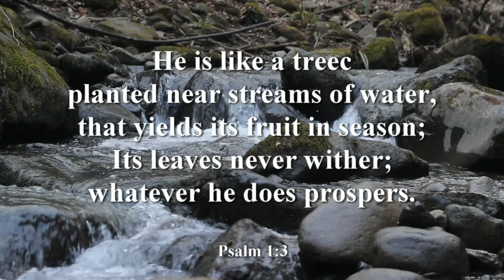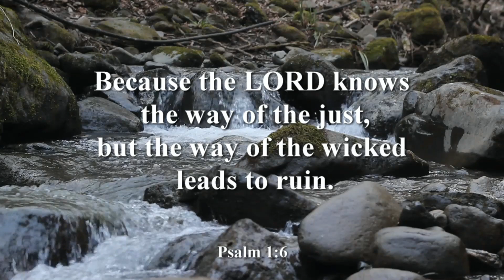Old Testament Psalms - Psalm 1 - the LORD knows the way of the just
The Bible
Psalm 1

The Psalms is a book in the Old Testament Psalms.  It is a book of prayer covering many topics such as glory to God, Thanks to God, pleas for help from God.  Some belive the books were written for or by David

From The New American Bible